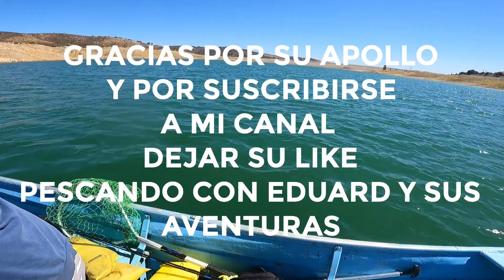CASTAIC LAKE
PESCANDO CON ALEJANDO Y JOSE. FUE UN GUSTO  PESCAR CON ESTOS COMPAÑEROS .